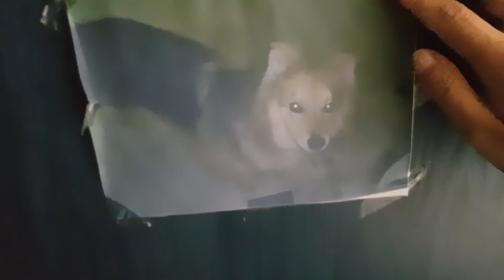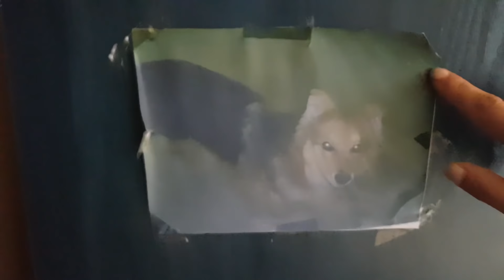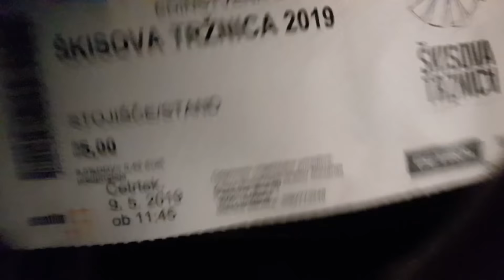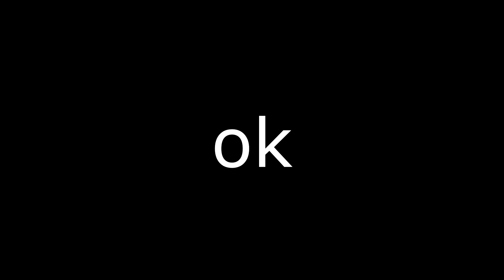COACHELLA 2019, ADIJO NERO 🐕😢 VLOG #34 | FINE JESSA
Hej!

Spet je leto naokoli in čas je za Škisovo, ki ji jaz pravim kr slovenska Coachella :D Z Andreo sma preživele super dan skup, sicer sma na dejanski škisovi ble dost malo cajta. Prvič sem se slikala s svojo gledalko/fanico in dobla par novih subov, tk da je bil uspešen dan :P Bolj žalostni del videa pa je, ko vam povem za mojga psa Nerota, ki ga ni več z nami.

Če ti je video všeč ga všečkaj in če še nisi naročen/a, klikni gumb "naroči". Hvala :)